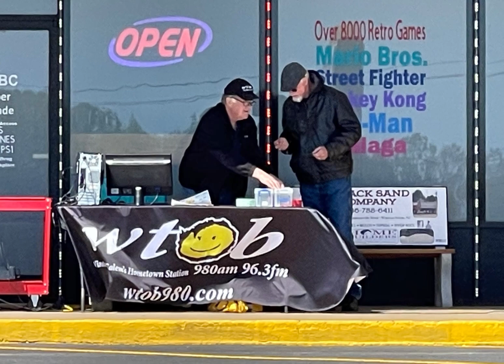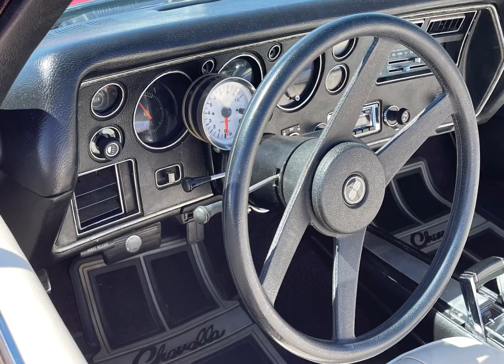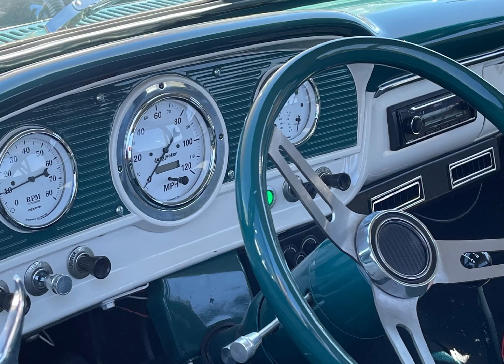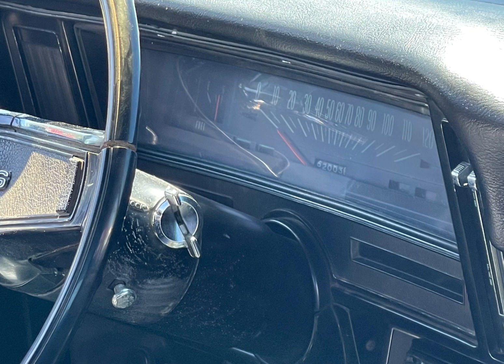Thunder Road Cruise In Midway Town Center 4.10.22